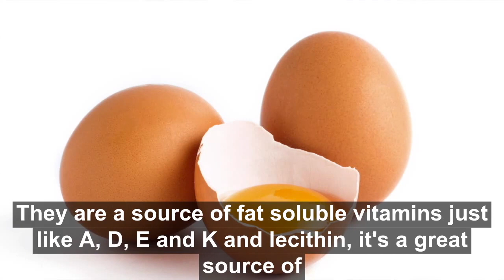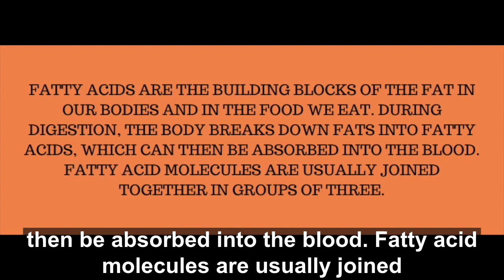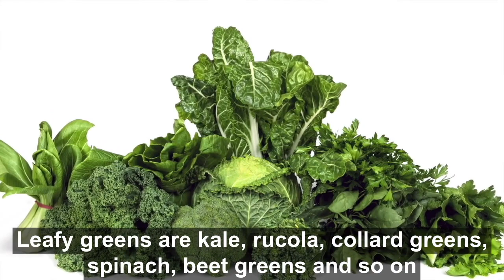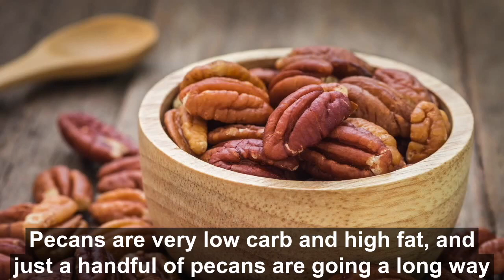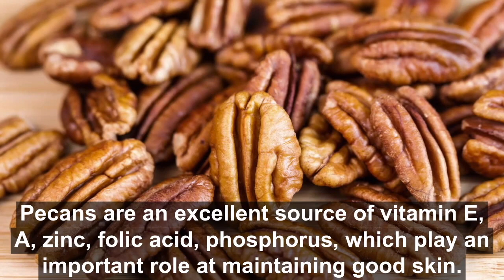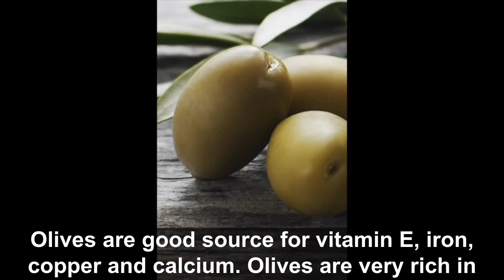Top 10 fat burning foods full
Want to start losing weight and living healthy?

So now I will cover the TOP 10 fat burning foods in order to help you achieve even better results and get the body you deserve.
So here we are:
Eggs
Its a very complete food source and 48 % of it actually turns into body tissue. More then meat would do as meat is only at 32%.  This isn’t absorption this is actually what your body actively uses as it turns into body tissue.
Very high in nutrients.
2. Salmon
Salmon is rich in omega-3 fatty acids (Fatty acids are the building blocks of the fat in our bodies and in the food we eat. During digestion, the body breaks down fats into fatty acids, which can then be absorbed into the blood. Fatty acid molecules are usually joined together in groups of three)  which have been shown to reduce inflammation, lower blood pressure and decrease risk factors for disease and good quality protein.
Your body requires protein to heal, protect bone health and prevent muscle loss.
Salmon provides 22–25 grams of protein per about 100 g serving.
Salmon is an excellent source of several B vitamins, which are needed for energy production, controlling inflammation and protecting heart and brain health.
3. Sauerkraut
Sauerkraut is rich in fibre, vitamins, and minerals. Its probiotics also help your body absorb these nutrients more easily. Sauerkraut is a great source of Vitamin C and 2-3 handfuls would give your daily Vitamin C needs. Sauerkraut is a source of probiotics and enzymes therefore it helps your digestion.
4.  Olive Oil
Extra virgin olive oil is 100% natural and high in antioxidants. Olive oil contains two nutrients that can fight inflammation. This may be the main reason for olive oil's health benefits.

Plus its a type of oil that wouldn’t spike your insulin level so its actually helping you to burn fat.

5.  Leafy Greens

They’re packed with vitamins, minerals and fiber but low in calories.

Leafy greens are like kale, ruccula, collared greens, spinach, beet greens and so on are all great.

The most important factor that all of this is high in potassium. Your body needs 4700 mg a day to maintain daily needs and you can greatly get this from leafy greens. Potassium is very involved in fat burning and actually when you are burning fat your body uses potassium more than before.

6. Avocado

As I mentioned before potassium is really important and avocado is packed with potassium, which should support healthy blood pressure levels.

1 cup = about 875 mg
Avocados may aid weight loss by keeping you full longer and let you go longer without feeling hungry.  They're also high in fibre and low in carbs, which may promote weight loss.

7. Pecans

Pecans are very low in carbs, high in fat and can keep you full for long periods therefore it has great weight loss benefits and Pecan nuts are an excellent source of vitamin-E, vitamin-A, zinc, folate and phosphorous which play an important role in maintaining good skin.

Plus it has quite some B vitamins in them.

8.  Apple Cider Vinegar

Apple cider vinegar has shown great results in improving insulin resistance and helping lower blood sugar responses after meals. Its also a great support for your digestion and making your stomach more acidic in order to absorb more of your nutrients from your food. Its also a great trick for heartburn or bloating.

Mix one tablespoon AVC with one glass of water and a bit of lemon and use a straw.

9. Olives

Olives are a good source of vitamin E, iron, copper, and calcium. They may also contain high amounts of sodium if packaged in saltwater. Olives are very rich in antioxidants that may contribute to a variety of benefits, such as lower cholesterol and blood pressure. They may also reduce your risk of cancer and bone loss, but more research is necessary.

10. Lemon

Lemon juice is low calorie and low carb and can improve your digestion. Citric acid may help prevent kidney stones as well.
Drinking lemon water could help you stay hydrated, its a great electrolyte. It can help you reduce water retention and may increase fat loss.

Plus as we know lemon has Vitamin C as well.